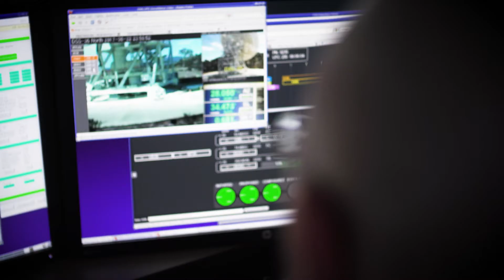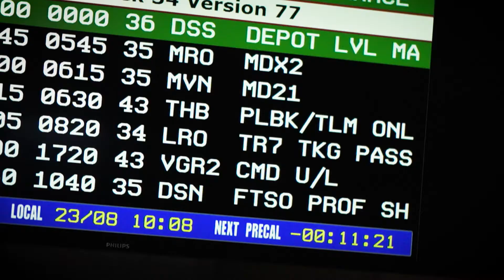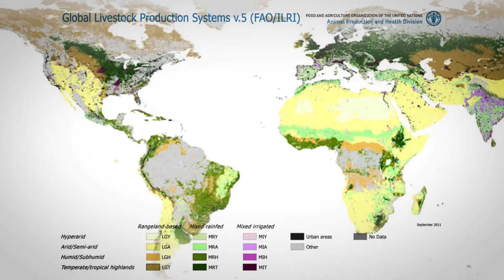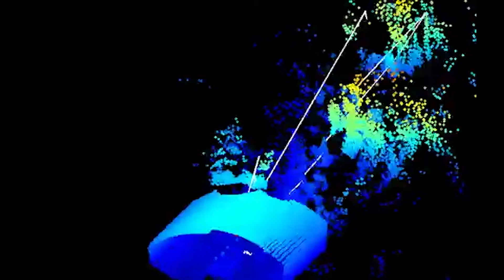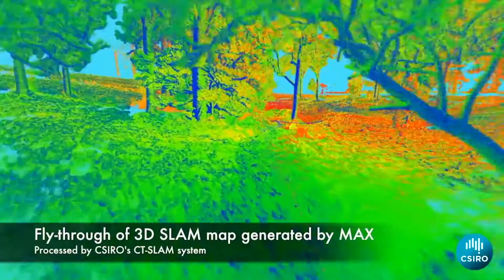Supporting the Australian space sector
We have a long and successful history in space, from managing and operating Australia’s leading radio telescopes and NASA’s Canberra Deep Space Communication Complex, to advanced manufacturing and using Earth observation technologies to develop to deliver insights in areas from climate to emergency response.
Our technical capabilities, extensive international relationships and innovative culture are helping to support and grow Australia’s emerging space sector.